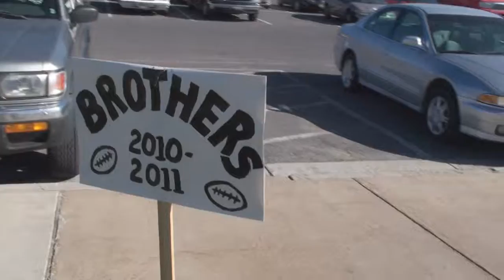2010 Malad Dragons Highlights